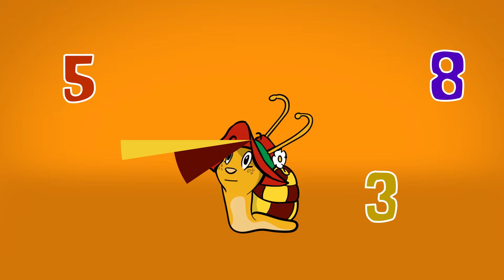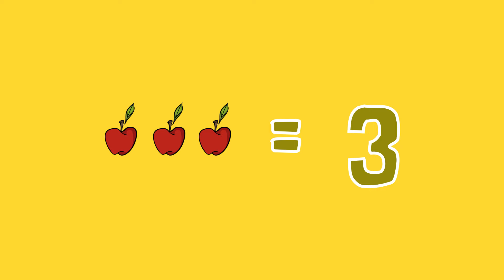Die Zahlen von 1 bis 9: Zählen - Lernen mit Monika Häuschen: Lernvideos für Kinder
Wie viele Äpfel hängen am Baum? Monika Häuschen bringt Kindern heute die Zahlen von eins bis neun bei. Graugänserich Herr Günther ist hungrig und möchte am liebsten alle Apfel direkt essen. Doch vorher findet ihr heraus, wie viele es sind: 3, 5 oder 9 Äpfel? Lernt das Zählen mit euren Kindern. Liebevoll und lustig gemacht, bieten die Lernvideos mit Monika Häuschen Unterhaltung für Vorschulkinder und ihre Eltern. Wir möchten eure Fantasie anregen und euch Ideen geben, wie ihr mit euren Kindern mit Spaß und Freude lernen und die Welt entdecken könnt.